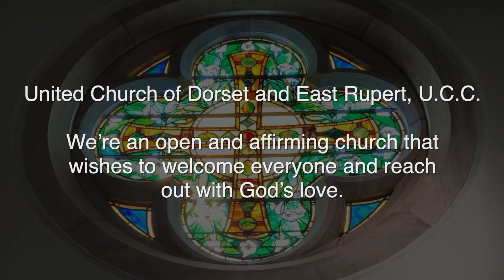Sunday, December 26, 2021- Recorded Worship at Dorset Church - Lessons and Carols